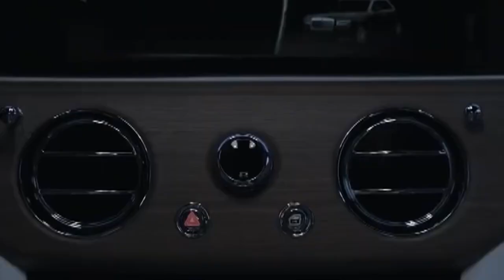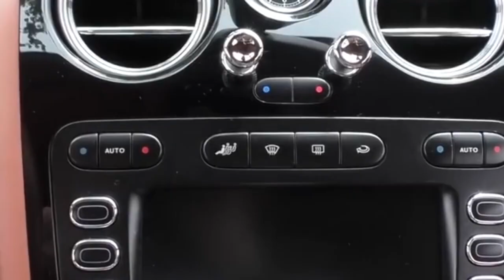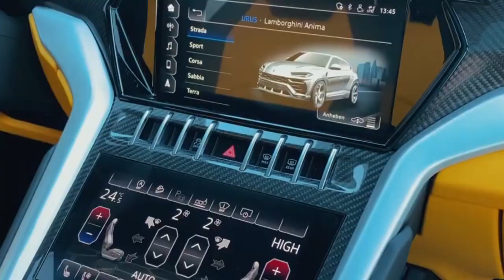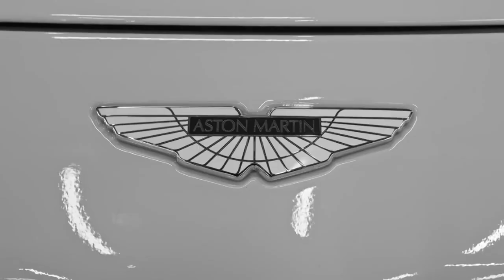Luxurious CAR BRANDS- In The World (AWESOME) 💥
Are you looking for the top 10 most luxurious car brands in the world? In this video, we will show you the best of the best when it comes to luxury cars. From classic models to modern trends, we'll explore the features and price points that make these cars so desirable. With this information, you can make an informed decision and choose the perfect car for your lifestyle. Don't miss out on this chance to discover why these 10 brands are considered some of the most luxurious on the market today!

Are you in search of the best luxury car brands? Look no further! In this video, I'm going to guide you through the top 10 luxurious car brands in the world. From Lamborghini to Rolls-Royce and more, these are some of the most popular luxury car brands in the world.

Experience the luxury and opulence like never before and find out which brand is right for you.

00:00 Introduction
01:00 Mercedez Benz
01:53 Rolls - Royce
02:37 Bentley
03:28 Lexus
04:10 Tesla
05:07 Lamborghini
05:55 Lotus
06:45 Aston Martin
07:26 Bugatti
08:21 Ferrari